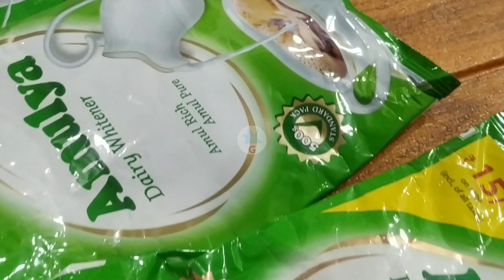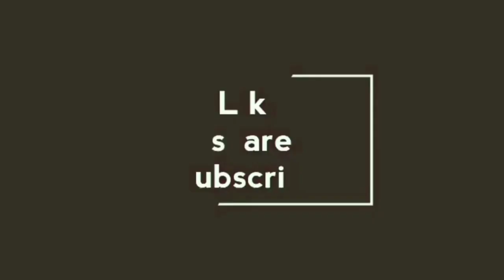വേസ്റ്റ് കവറുകൾ എല്ലാം ഇനി ചുമരിൽ വയ്ക്കാം./waste cover reuse idea (DIY craft)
trending